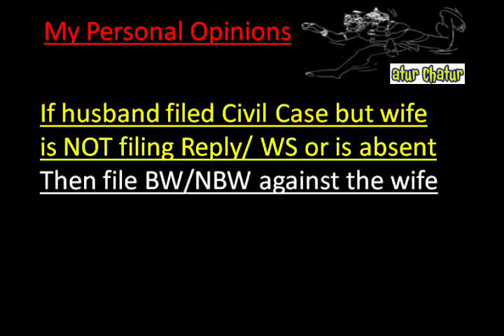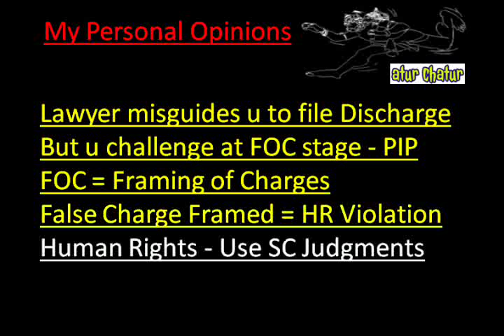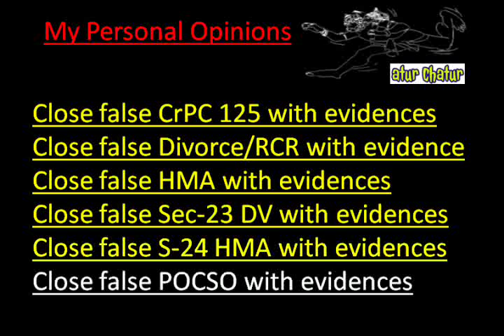Blackpool Top Lawyer NRI Legal Services Best Advocates Non Resident Indian Law Firm India